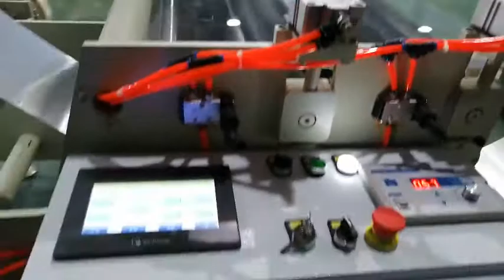8011 3003 aluminium container foil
What’s the difference between an 8011 Vs 3003 aluminium foil container? The 8011 Vs 3003 aluminium foil container only contains slightly different trace elements. 3003 aluminium foil and 8011 aluminium foil are both container aluminum foil. But in order to ensure the strength of the container and stamping, aluminum alloy foil must have good strength and elongation, especially for the three-cavity or multi-cavity container complex shaped structure, otherwise aluminum foil in punching will occur rupture phenomenon, resulting in cost loss.
Therefore, 3003 aluminum alloy foil has good processing performance and has higher strength and elongation than 1 series and 8011 aluminum alloy foil, so 3003 aluminum foil container is more often used. Here, let’s analyze it in detail. For the 1100 aluminum alloy of series 1, although the tensile strength is 110-160 Mpa, which is similar to the other two, the elongation is only about 3%. The tensile strength of 8011 aluminum alloy foil is 120-170mpa with elongation ≥8%, and the tensile strength of 3003 aluminum alloy foil is 140-170mpa with elongation ≥9%. Obviously, the comprehensive performance of 3003 aluminum foil container is better than that of 8011. It is worth mentioning that 3003 aluminium foil under the condition of H24, the finished product rate of 3003 aluminium foil container can reach more than 95% after the proper annealing process.